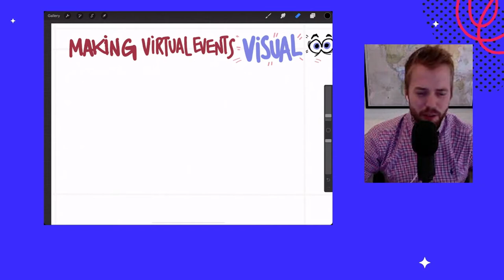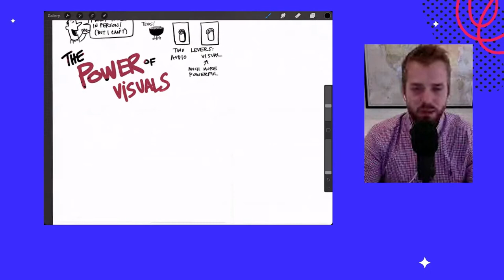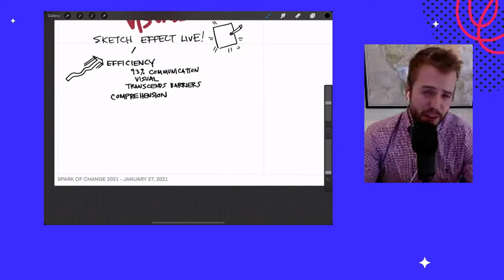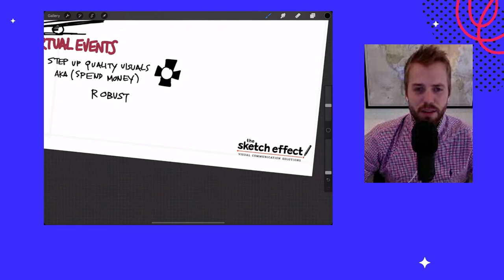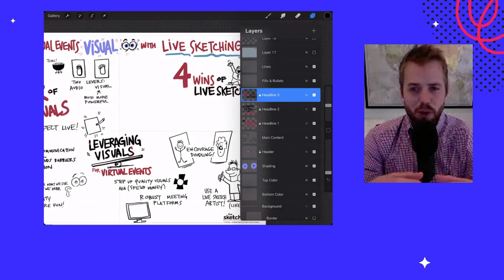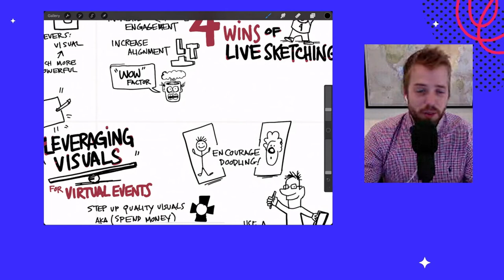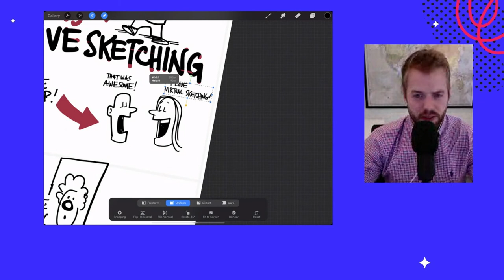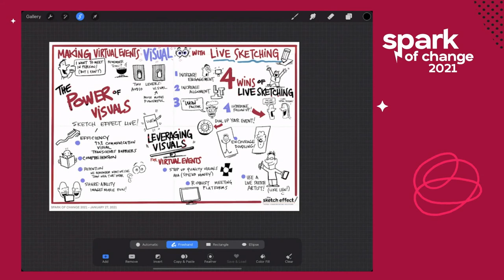William Warren - Virtual Live Sketching for virtual meetings and events